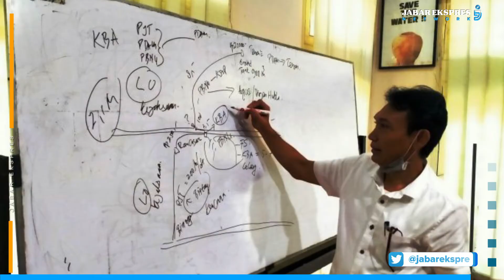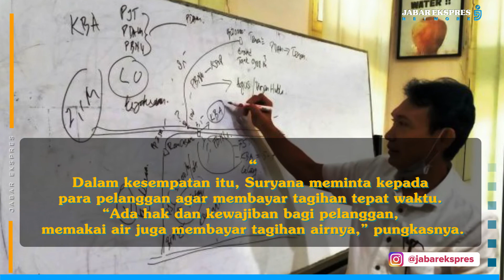Keren Sebagian Air PDAM di Subang Sekarang Bisa Langsung Diminum Tanpa Dimasak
SUBANG – Untuk pertama kalinya, air dari Perumda Tirta Rangga Subang bisa langsung diminum. Uji coba air langsung minum itu dilakukan di Perumda Tirta Rangga Cabang Ciasem, beberapa waktu lalu.

Rencananya, air langsung minum itu akan dinikmati oleh para pelanggan lain di luar Cabang Ciasem-Blanakan. Namun diperlukan investasi yang tidak sedikit.

Direktur Utama PT Perumda Tirta Rangga Subang H. Suryana SE menyebutkan, diperlukan anggaran Rp12 miliar untuk mengadakan alat yang berasal dari Korea agar air bisa langsung diminum.

“Air yang dikelola di mesin pritinper plan dan dimasukan lagi ke mesin dengan ultraviolet, sehinga dengan pengelola yang sedemikan rupa air tersebut langsung bisa diminum karena sudah sangat bersih dan siap saji,” beber Suryana belum lama ini.

Dia mengatakan, Perumda Tirta Rangga Cabang Ciasem yang airnya bisa langsung diminum itu baru saja diresmikan. Namun bisa belum dinikmati oleh pelanggan.

“Nah untuk warga Ciasem dan Blanakan sudah bisa menikmati air yang dikelola oleh kita,” ungkapnya.

Dia menjelaskan, air bersih yang dikelola oleh Cabang Ciasem-Blanakan itu berasal dari Sungai Cijengkol. Air tersebut mengalir ke 4.000 pelanggan, terdiri dari 2.000 pelanggan di Ciasem dan 2.000 di Blanakan.

Suryana mengatakan, Cabang Ciasem rule model bagi cabang-cabang Perumda Tirta Rangga Kabupaten Subang lainnya.

Dalam kesempatan itu, Suryana meminta kepada para pelanggan agat membayar tagihan tepat waktu. “Ada hak dan kewajiban bagi pelanggan, memakai air juga membayar tagihan airnya,” pungkasnya.(pasundanekspres)